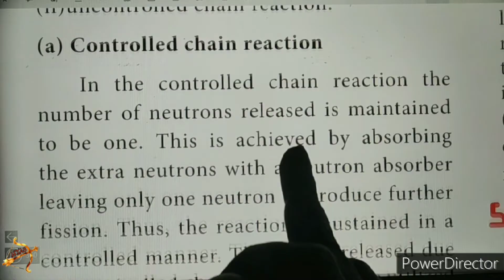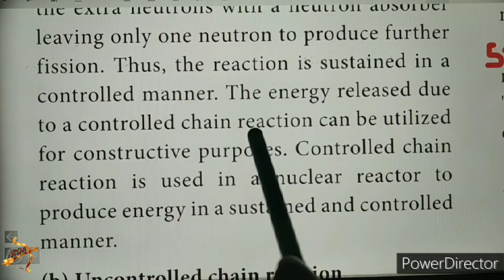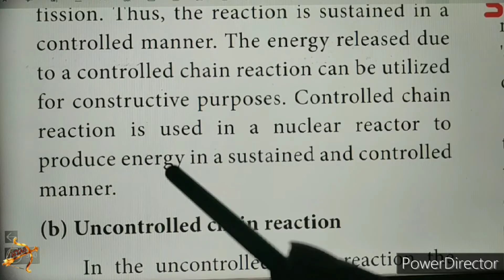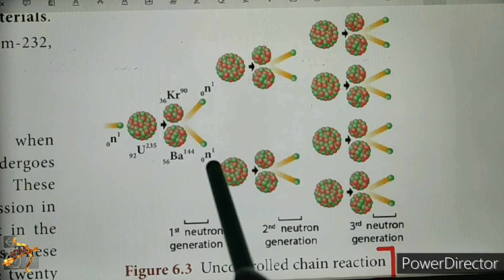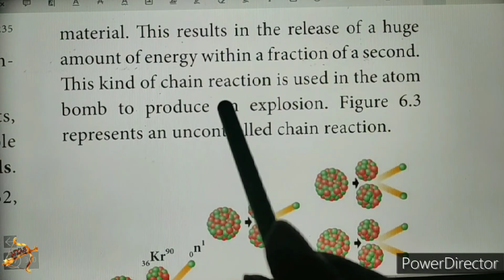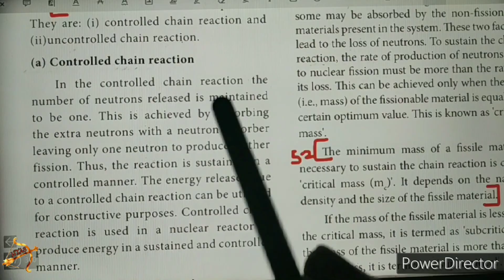10th SCIENCE PHYSICS Unit 6 LONG ANS Qn 1 Book Back NUCLEAR PHYSICS tamil